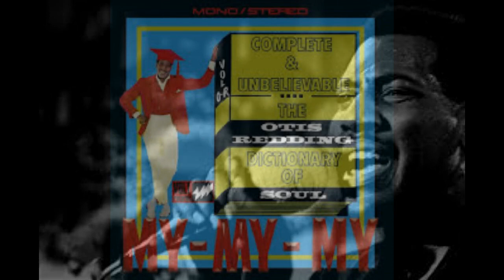Sweet Lorene - Otis Redding - 1966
Although it was recorded in 1966, Sweet Lorene, wasn't included on a 45 until it became the B-Side to Otis Redding's biggest hit, (Sittin' On)The Dock Of The Bay, released in January of 1968, after his tragic death in a plane crash in December of 1967.